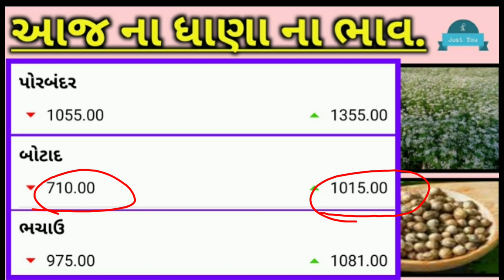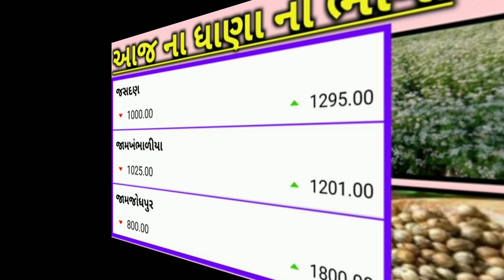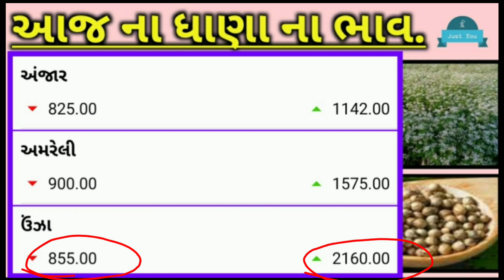ધાણા ના ભાવ:૨૦૨૧| 06/03/2021|Dhana na bhav | તમામ માર્કેટ યાડ ના ભાવ | dhana market crops price..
Dhana na bhav:2021.

information about all dhana marketing yard crops prices.